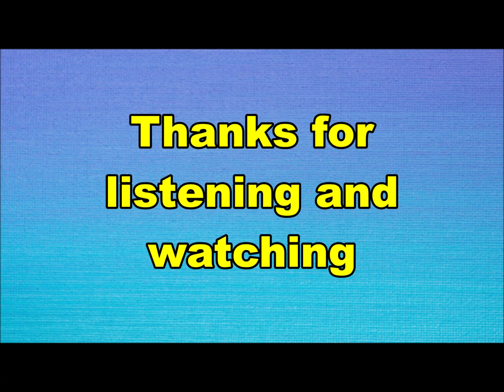the Buffoons - Come on little honey (Nederbeat / pop) | (Enschede) 1975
the Buffoons uit Enschede met "Come on little honey" (Ariola AT 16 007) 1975

Namen uit de diverse bezettingen:
Maarten Assink
Gerard van Tongeren
Hylke ter Heide
Eilert van Tongeren
Bob Luiten
Bjinse de Groot
Jack van Rossum
Boy Brostowsky
Don Biesbroek